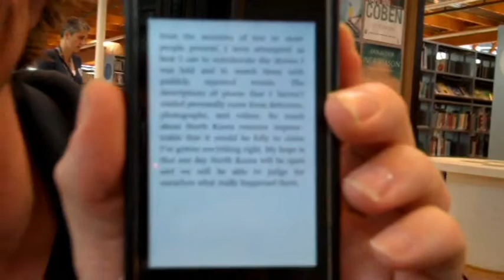David over Nothing to Envy - Ordinary Lives in North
- BOEKENTIPS IN 1 MINUUT - "Dit is een van mijn favoriete boeken..." "Ik heb het gedownload op mijn Amazon Kindle reader, zodat ik het overal kan lezen."   "Ik heb altijd al een fascinatie gehad met Noord-Korea. Nu ik dit boek heb gelezen, heb ik er toch wel een andere kijk op gekregen..." David is cameraman, 41 jaar en woont in Amsterdam.